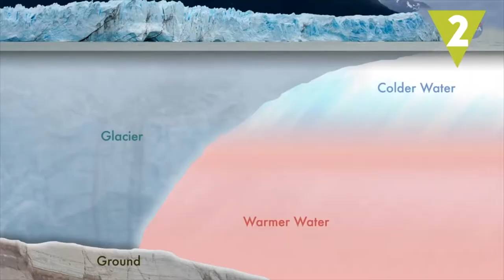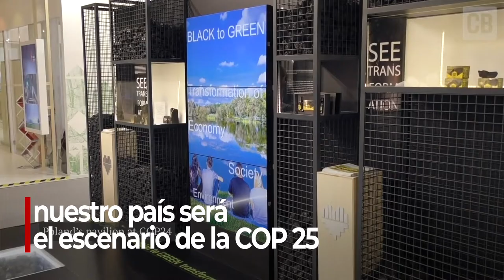Cambio Climático - Biblioteca del Congreso Nacional de Chile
La Biblioteca del Congreso Nacional de Chile, recogiendo el mandato que le hicieran sus autoridades para colaborar en la difusión, información y sensibilización de la ciudadanía en torno a la problemática del Cambio Climático, ha construido un sitio web para facilitar el acceso universal a contenidos y documentos de análisis especializados, en el marco de la realización de la Cumbre COP25 en el mes de diciembre de 2019.